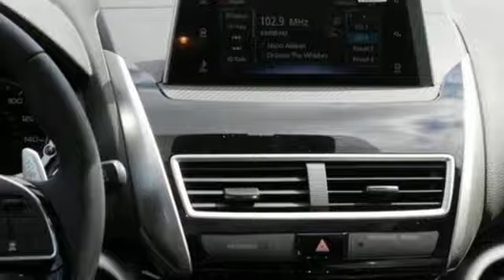New 2018 Mitsubishi Eclipse Cross Saint Paul White-Bear-Lake, MN #86669 - SOLD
Year: 2018
Make: Mitsubishi
Model: Eclipse Cross
Trim: SEL S-AWC
Engine: 91 L 4 Cyl. Cyl.
Transmission: Automatic
Color: Octane Blue Metallic
Stock #: 86669
VIN: JA4AT5AAXJZ046247
** Be one of the first to drive the all new 2018 Eclipse Cross Turbo SEL Touring with Super All Wheel Control. SEL models add leather heated seats, power seat, rain sensing wipers, heads up display, push button start smart Key access, blind spot monitors, connected car app with remote start, lock/unlock, and rear cross traffic alert. This Loaded AWD SUV comes with Bluetooth, 18” alloy wheels, Apple CarPlay with touch pad controller, back up camera and tinted windows - this turbo SUV sports coupe packs a punch. Add in our free lifetime powertrain warranty - and you’ve got a deal unlike any other.

Address:
3400 Highway 61 North